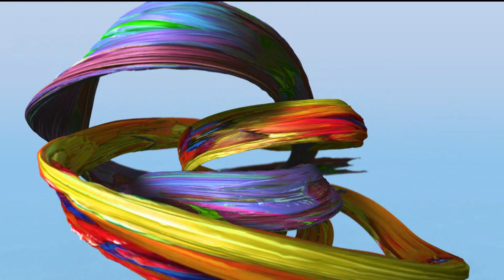Chvíľa pre pesničku ❖ Bezinky, Helena Vondráčková a Pavol Hammel (1978)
▪︎Obsah
1, Bezinky
2, Helena Vondráčková - Málo dní ( Mr. Melody)
3, Pavol Hammel a prúdy - Podnájom